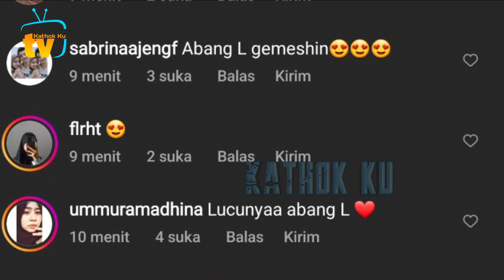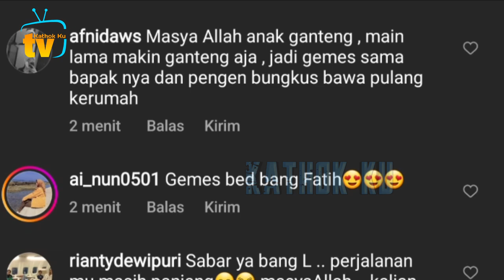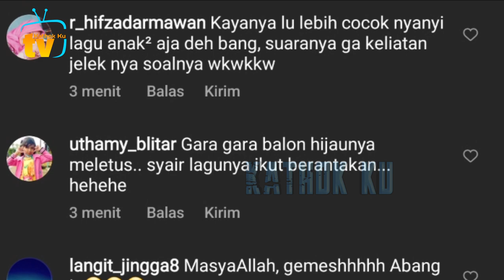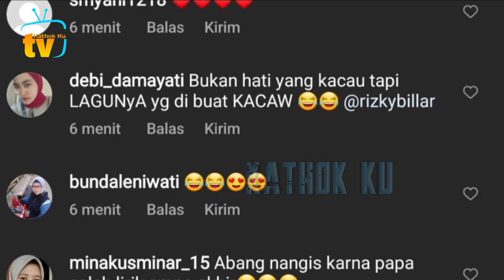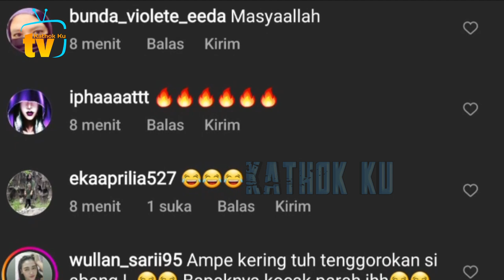Fitnah DiAnyepin, Bahagianya Lesti Billar Saat MOMONG Abang L Sore Ini❓️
Jangan Lupa: _
Thankz!!..